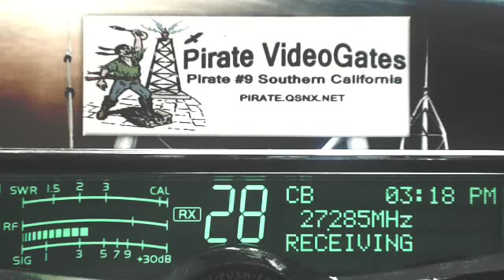DrummerBoy TX, SkyJumper GA, Corn 601 IL, SoftballMan 4456 MS, RadioMan 445 MS